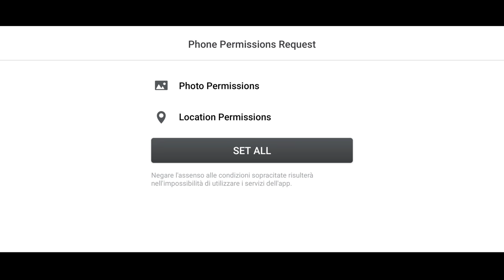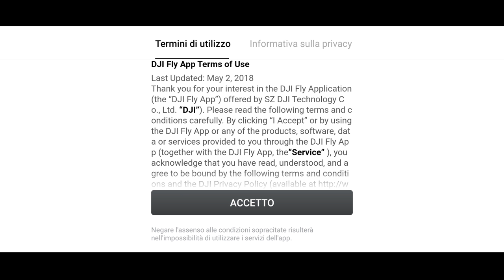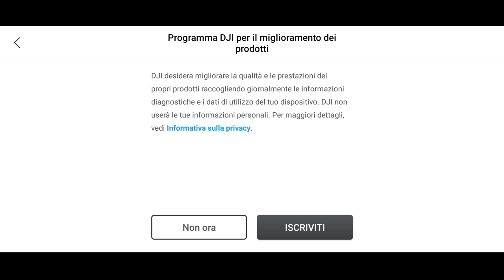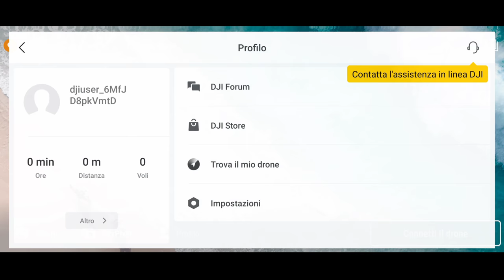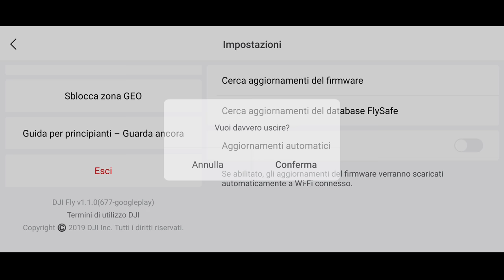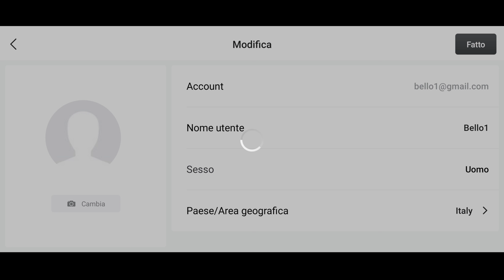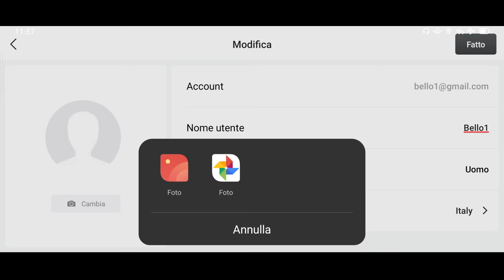come registrarsi su dji fly tutorial in italiano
Vai su    DRONIANAPOLI.IT    e  Risparmia il 2%
Paga i tuoi acquisti con bonifico, risparmi un ulteriore 2%. Valido per acquisti superiori o pari ai 499€
Cosa offre ?
                                     DRONIANAPOLI.IT

Spedizione gratuita
Per ordini superiori ai 169 € in tutta Italia, con consegna del pacco in 24/48h dalla spedizione.

Pagamenti sicuri
Usiamo il protocollo SSL che rende il sito sicuro, per i pagamenti e la criptazione dei dati.

PER AQUISTI
MINI VERSIONE COMBO

Paky Airforce e un Ragazzo con l'ambizione di fare video, Photo, sui vari social tramite recensioni, unboxing,in 4K ecc.
PRODUZIONE DI RIPRESE AEREE IN 4K PER IL CINEMA, SPOT, VIDEO AZIENDALI E DOCUMENTARI TV.
"Tu seguimi e io ti sorprenderò
link Facebook